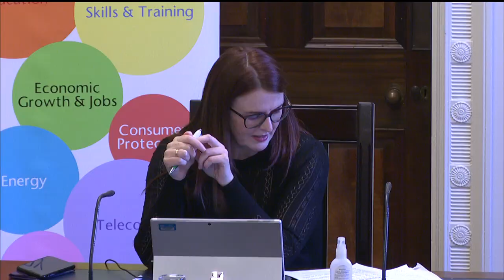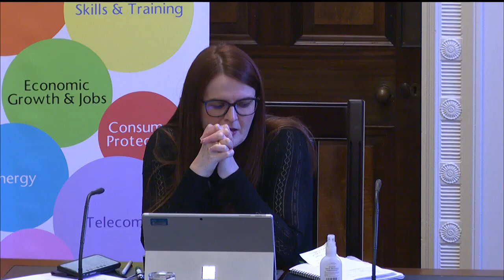Committee for the Economy Meeting Wednesday 22 April 2020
The Committee received briefings from officials representing Manufacturing NI, the Northern Ireland Tourism Alliance and Social Enterprise NI on the impact of COVID-19.